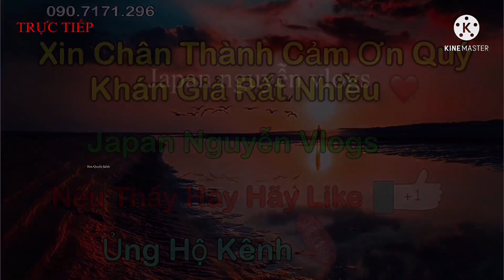THẦY THÍCH TÂM PHÚC : Thuyết Giảng Về Tứ Diệu Đế & Bát Chánh Đạo Phật Tử Nghe Say Đắm